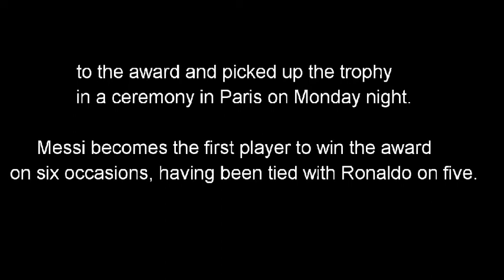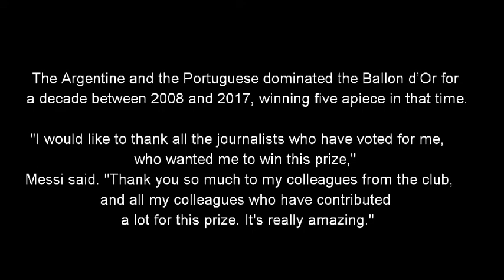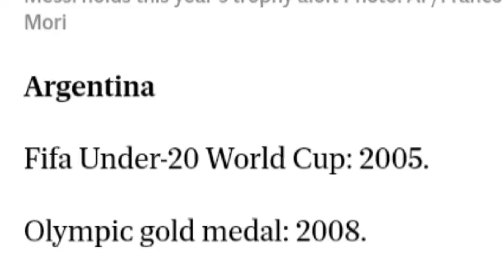Lionel Messi set another record to win the sixth Balon d or past Ronaldo_Van dijk-etycore sport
Bringing everything about the world of sport to your door step